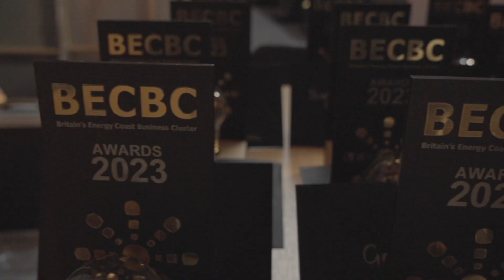2023 BECBC Rising Star Winner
Aimee MacFadyen collects her award at the award dinner